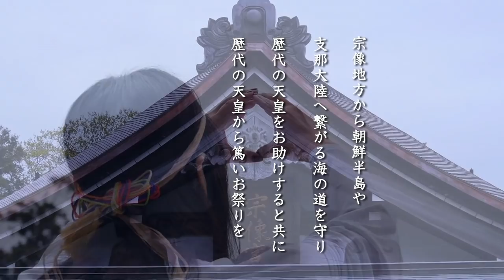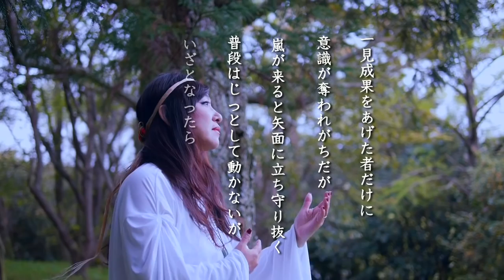宗像大社プロモーション in Myu まわりうた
【Myu まわりうた】
詩：神儀文献より
曲：Myu、千葉純治
この詩は、平安初期に神振舞の日巫女に降ろされました。和合の仕組みを解き与えるため示された内容です。
人は、行と役割りがあります。行とは、バランスをとること、人として周りの人との関わりで、どれだけバランスの差をとるか？どっちが優秀とかでない。決して人の行では、差をつけてはならないのです。差をつけることによって、萎縮したり偉ぶったり、それで、やってやられたが、戦いや争いに発展し人はどの時代も繰り返してきました。それがあってはだめなのです。
その差をとる・・サトルともいいます。その世の中をみて、「世の人々いい加減にしなさい！これからは混沌としていく世の中ですよ。人は間違った方向にいくぞ。そうではなく、和合であり、輪ですよ。輪廻の意味ですよ。」という意味でで日巫女に降ろされました。そして、音と振りのネフリで内容を伝えていき、人として意識を目指せさせよ。とも言われたそうです。それを、私も受け継ぎ託されました。どうか、みなさんにもこの輪が広がっていきますように、祈りと願いをこめて歌い続けて行きたいと思います。

【Myuプロフィール】
 MC、女優業を経て技術だけではない、心に響く歌を目指すメッセージソングを歌うヒーリングシンガー。
作詞も手掛け、自分自身で取材し歌の世界を作っている。
世界各国の言葉で歌うアメージンググレースや、作家・山尾三省の詩や、イラクの子どもたちの詩を基に自身が作詞した「青い空と白い鳩」を歌い、NHKラジオ深夜便などで流れる。
世界各地の聖地、ハワイやニューヨークのグランド・ゼロを訪ね歌唱。アジアでの国交樹立式典、ASAEANなどアジアを結ぶイベントや神社やお寺などでも歌唱。
出雲大社天皇陛下誕生を祝う式典で歌唱。
 2013年　60年に一度の出雲大社「平成の大遷宮」奉祝歌唱。
出雲大社・平成の大遷宮記念事業・オリジナル・ミュージカル『クシナダとスサノオ』にて
アマテラス役を熱演。（脚本：「アナと雪の女王」訳詞の高橋知伽江）
2014年　出雲大社神楽殿にて「平成の大遷宮」奉祝歌唱と出雲大社権宮司千家国麿様典子様御結婚奉祝歌唱。
万九千神社135年ぶりの「正遷宮」で歌唱。（第一部Myu歌唱　第二部　浅野温子さん神話読み語り）
2015年　出雲大社拝殿にて「平成の大遷宮」奉祝歌唱を行い3年連続奉祝歌唱。
霧島神宮御本殿御造営300年奉祝歌唱と神話よみがたり。
2016年　氷川神社徳川吉宗公御社殿御造営300年記念にて奉祝歌唱、神話読みがたり。
暴れん坊将軍にて徳川吉宗公役の松平健さんと共演。
2017年、世界遺産登録の宗像大社にて奉祝歌唱。
現在、島根県遣島使、出雲観光大使を務め、季刊誌「和合」にて連載を担当し、各神社仏閣や有識者を取材。歌のシルクロードになりたい・・・と発信中。
日本全国の神社仏閣や日本文化を世界に伝えることや明治維新150年に向け活動中。
‹執筆›
連載　wago～和合～にて全国の神社など取材し連載中。
シティリビングweb   「ゴールまで持っていく縁結び力」。
婦人公論やシティリビングなど、雑誌、web媒体などでの取材コーディネート。
出雲大社平成の大遷宮奉祝事業コーディネート
‹ツアー›
全国神社ツアーなど開催。
‹神話よみがたり›
神話のよみ語りや出雲大社を始め、全国の隠れた魅力をPRしている。
‹著書›　～神様を味方につけて幸せになる～出雲編～　　発売ワニブックス
古代出雲本　発売　ヒカルランド　特別寄稿
‹CD›
出雲大社平成の大遷宮奉祝記念　出雲結び